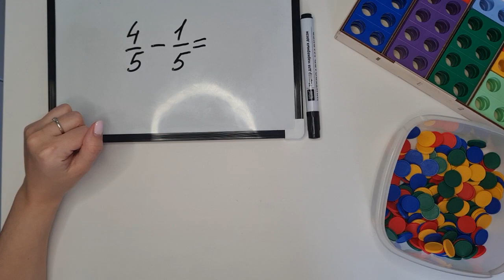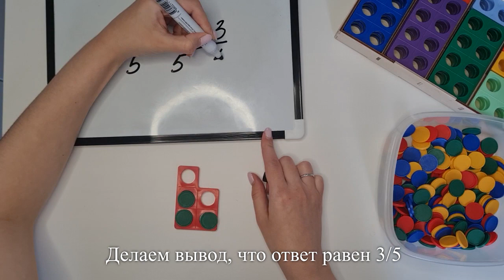Нумирошка. Дроби. Вычитание. Пример 1